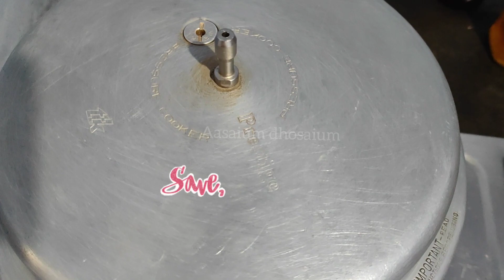15 mins chicken briyani hotel style/ Easy briyani recipe / Rayappas briyani recipe in tamil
non veg lovers
Briyani kit review
Rayappas hotel briyani review
Rayappas hotel style briyani
How to prepare Rayappas style briyani
Rayappas masala powder review
briyani lovers
instant briyani recipe
foodies
foodie girl review
briyani kit review
Rayappas briyani
Hotel Rayappas briyani masala powder review
Coimbatore special briyani
kovai special briyani recipe
non veg lovers briyani
party special briyani recipe
homemade briyani recipe
one pot rice recipe in Tamil
Chicken briyani seivathu eppadi
Hotel style chicken briyani seivathu eppadi
briyani recipe in Tamil,hotel style briyani recipe in Tamil,chicken briyani recipe in Tamil,rayappas briyani kit review,Coimbatore hotel briyani,famous briyani recipe,easy briyani recipe,Hotel Rayappas style chicken briyani,Briyani lover,sunday special,bhai veetu briyani,
muslim briyani,seeraga samba arisi briyani,water measurement for seeraga samba rice,how to prepare chicken briyani,instant briyani recipe in Tamil,instant chicken briyani recipe in Tamil,Briyani